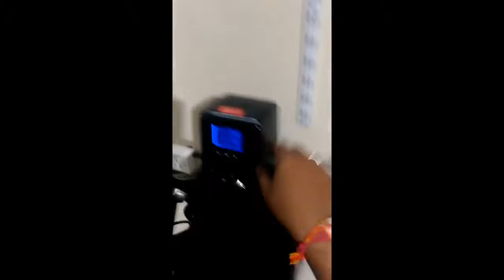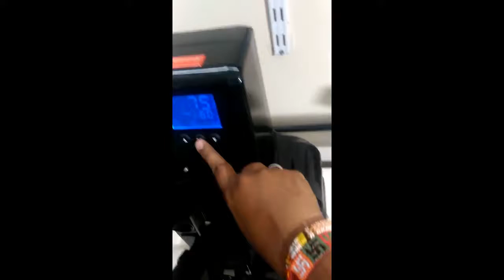Okoboji Sublimation Heat Press Auto W Slideout SHP15LP3MS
Okoboji Sublimation Heat Press Auto W Slide-out SHP15LP3MS is an auto-open heat press machine enables you to print many flat sublimation blanks. It has a unique design. Also, this is our best sell MaxArmour Series Sublimation Machine.